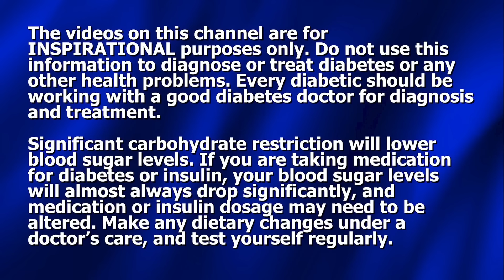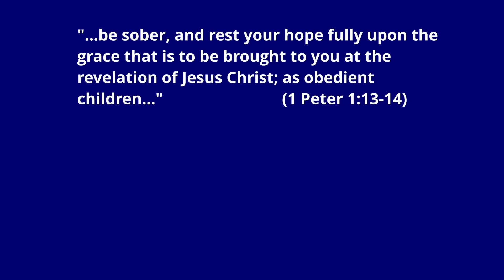Reverse Diabetes: What's Fat Got To Do with It?.. (Not what you might think)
Dennis Pollock, of Beat Diabetes, discusses the role of body fat in creating insulin resistance. It's more complicated than you suppose.

Books by Dennis Pollock